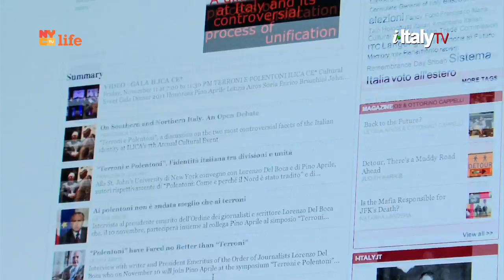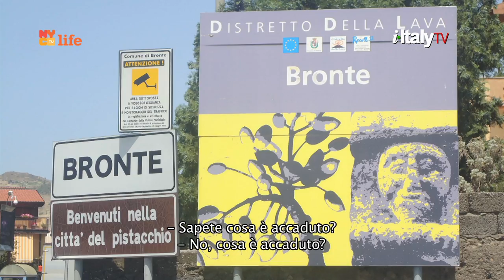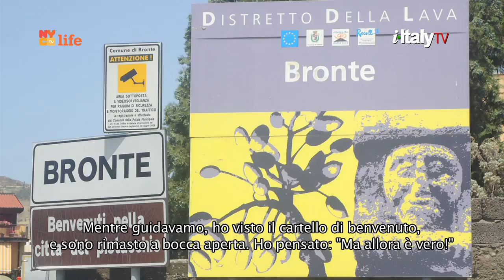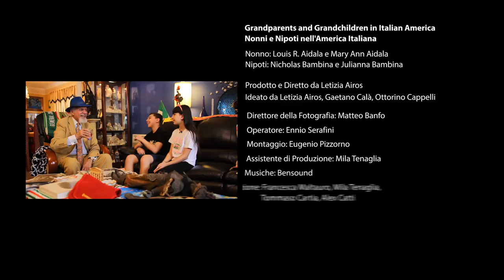Grandparents and Grandchildren. Louis R. Aidala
"Grandparents and Grandchildren" (second season)

In this brand new episode of our series
Louis R. Aidala, a lawyer and a proud Sicilian-American
tells his story to his grandchildren Nicholas Arthur and Julianna Rose

With Italian subtitles

This episode is part of the second season of the TV series
"Grandparents and Grandchildren in Italian America."

With the support of Italy's Ministry of Foreign Affairs,
Direzione Generale per gli Italiani All'estero e le Politiche Migratorie.
Co-produced with ANFE.

i-Italy TV Every Sunday at 1PM on NYC Life
(Channel 25 & HD 525)